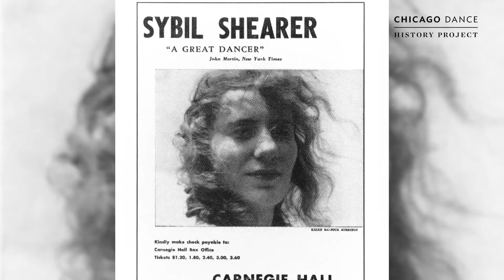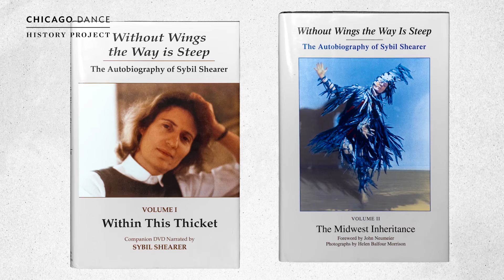Morrison-Shearer Board: How Do We Remember Sybil's Works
The Morrison-Shearer Board debates the challenges in keeping Sybil Shearer's dances and legacy alive.
Artistic/Executive Director: Jenai Cutcher
Interviewer: Jenai Cutcher
Digital Media Production: Sean Rafferty